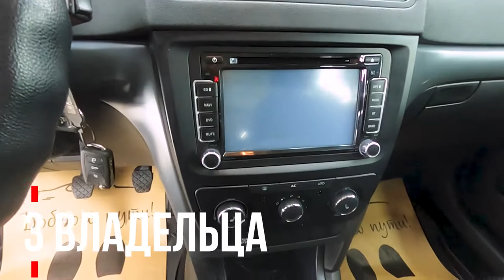SKODA YETI 2010